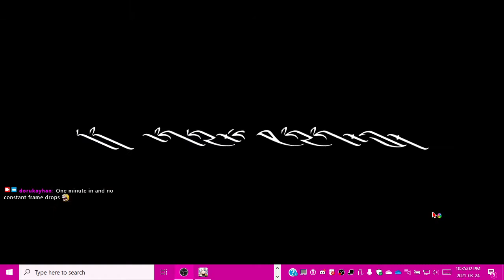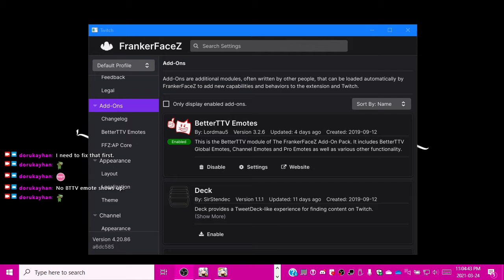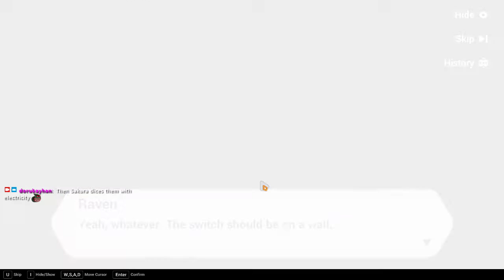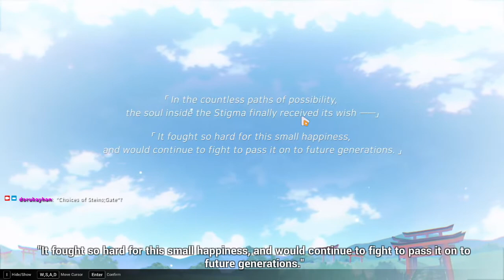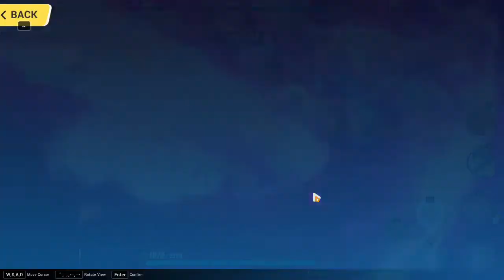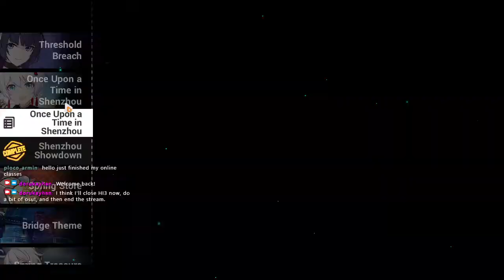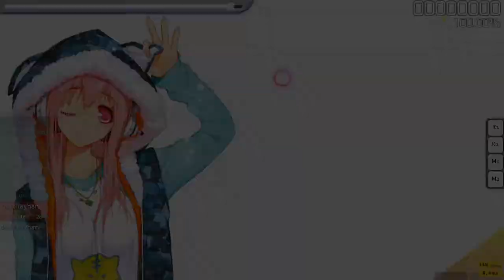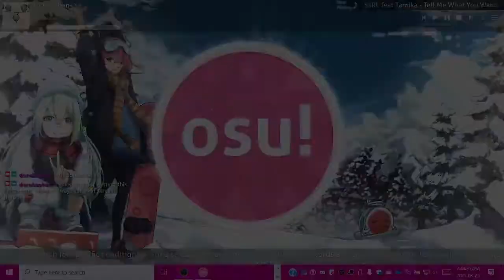2021-03-25T02:33:06Z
In which x264 decides to run smoothly and I get to progress a ton in Honkai Impact and derust a bit in osu! and also decide to bring back per-event timestamps in this VOD's description.

0:01:40 - Stream begins
0:02:01 - Honkai Impact 3rd opens
0:02:45 - Login and dailies
0:05:11 - WHEN YOU THINK OF SEEING IT
0:08:25 - I figure out what to do with my 3K+ Basic Enhancement Cubes
0:12:47 - Drive Kometa expedition 2 for wrapping up Path to Greatness phase 7
0:14:24 - P2G phase 8 begins0:15:48 - I get Jebaited by P2G, then get Drive Kometa by force
0:19:05 - Chat PepeLaugh0:22:22 - Four rounds against Couatl: Revenant in Memorial Arena (feat. the P2G comp with Swallowtail Phantasm as the carry and Yamabuki Armor and Divine Prayer as the passive supports)
0:29:14 - Chapter 6: Babylon's Prisoner
0:31:59 - 6-1/chapter 6 intro cutscene
0:33:08 - 6-1 - Tower of Babylon
0:37:42 - 6-2 - Mysterious Diary
0:39:23 - The beginning of a feels train that traverses the entire chapter
0:42:55 - AYAYA [less than] 30:50:08 - 6-2 outro cutscene
0:53:45 - 6-3 - Training Program I
0:56:55 - 6-4 - Watcher in the Shadow
0:59:55 - A log of Otto successfully trying to make Valkyries?
1:01:35 - 6-5 - Nightmare's Beginning
1:06:24 - Why rushing to conclusions is bad
1:08:36 - 6-6 - Training Program II
1:10:58 - 6-7 - Repeated Disaster
1:15:02 - 6-7 outro cutscene
1:16:39 - 6-8 - Young Girl's Desires
1:21:20 - 6-9 - A Different Ending (A Nice Ending?)
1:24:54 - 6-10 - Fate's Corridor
1:25:34 - I run into my death in the story for what I think is the first time
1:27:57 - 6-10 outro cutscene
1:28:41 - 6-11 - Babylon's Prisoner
1:30:11 - OH NO NO NO NO NO
1:32:36 - I forget that Kiana was like 2yo in this simulacrum's timeframe and unknown enemy Valkyries are represented by White Comet etc. in red outlines
1:36:31 - The origin of St. Freya
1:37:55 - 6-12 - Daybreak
1:41:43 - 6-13 - Training Program III
1:43:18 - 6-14 - Look Towards Heaven
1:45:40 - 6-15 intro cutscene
1:45:50 - Copy of AYAYA [less than] 3
1:47:14 - Kiana loses it monkaW
1:48:05 - Kiana COMPLETELY loses it monkaEXTREME
1:48:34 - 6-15 - Falling From the Tower
1:51:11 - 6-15/chapter 6 outro cutscene
1:52:30 - I start trying to think of ways to will myself into level 50
1:53:34 - Fu Hua gambles away St. Freya part 3?
1:59:30 - Sakura Samsara for some reason
2:07:15 - Yae moment
2:10:33 - An interesting achievement name
2:10:36 - Sakura Samsara ending cutscene
2:13:06 - I finally realize I won't hit level 50 with this
2:15:10 - I get an idea for progressing in P2G and hitting level 50 at the same time
2:15:52 - I hit Material Events and do Aerial Battle 2 for twin sakuras and XP
2:19:50 - Another Aerial Battle 2 for more twin sakuras (and XP)
2:20:57 - Another another Aerial Battle 2
2:22:53 - Yet another Aerial Battle 2 so I can get a level 50 stigma
2:26:30 - Time Works for more XP2:28:33 - Equipment Training for yet more XP
2:30:39 - The Double Agent A gets me to level 50
2:31:05 - Look at me. I'm the carry now.
2:33:06 - ELFs unlocked
2:34:35 - Jingwei's Wings talks about herself a bit
2:35:09 - Paimon could be an ELF too!
2:37:37 - Daily Prep level 50 with the recommended comp
2:39:24 - Daily Prep level 50 with my crutch comp
2:42:16 - P2G phase 9 begins
2:42:38 - I shower "my" battlesuits in XP because P2G told me to
2:48:15 - Oh no no no no
2:49:49 - Ai-chan finally gives the Divine Key tutorial
2:52:11 - Well-being check on the harem
2:55:02 - Take that no one asked for regarding gacha """""dorms""""" etc.
2:55:36 - PepeLaugh
2:55:48 - Once Upon a Time in Shenzhou opens
2:56:01 - 3-1 intro cutscene
2:58:59 - 3-1 - Woodside
2:59:17 - I finally figure out what chibi Theresa is good for
3:03:49 - 3-1 outro cutscene
3:09:59 - Mei goes full Pepega
3:11:38 - 3-2 intro cutscene
3:17:43 - 3-2 - Granaries
3:18:26 - I find out I've been sleeping on chibi Himeko
3:19:51 - 3-2 outro cutscene
3:24:06 - 3-3 intro cutscene
3:27:22 - 3-3 - In the Kitchen
3:28:58 - 3-3 outro cutscene
3:30:26 - 3-4 intro cutscene
3:30:45 - 3-4 - On the Way
3:32:35 - 3-4 outro cutscene
3:33:05 - 3-5 intro cutscene
3:34:24 - The birb has been displeased monkaX
3:36:26 - 3-5 - Worship
3:41:22 - 3-5 outro cutscene
3:41:54 - FU HUA?!
3:44:31 - Regularly scheduled end-of-session gacha
3:45:18 - Honkai Impact 3rd closes
3:45:58 - osu! opens
3:47:25 - Suzuki Konomi - This game [Curi's Insane]
3:48:56 - Panda Eyes - ILY [Light Insane]
3:51:57 - cranky - R176 [Hyper]
3:57:11 - ploco_armin believes Pause
3:57:50 - Camellia vs Akira Complex - Railgun Roulette (VIP) [Collab Light Insane]
3:59:20 - S3RL feat Tamika - Tell Me What You Want [Shadren's Insane]
4:01:40 - I get a new PB thanks to ploco
4:06:15 - Surrender
4:07:15 - Stream ends with a banger